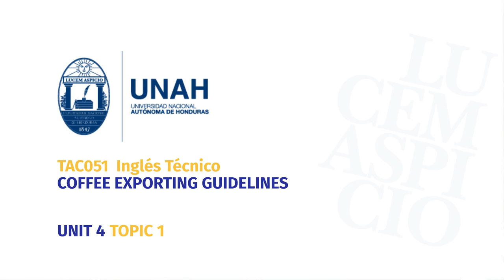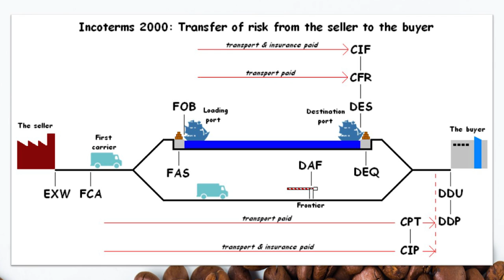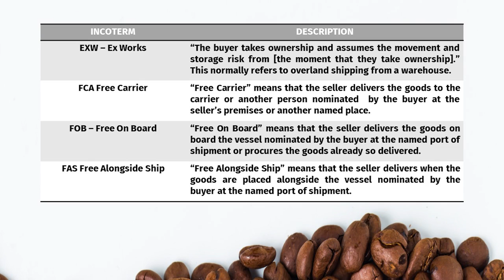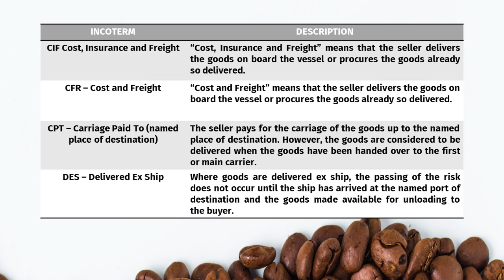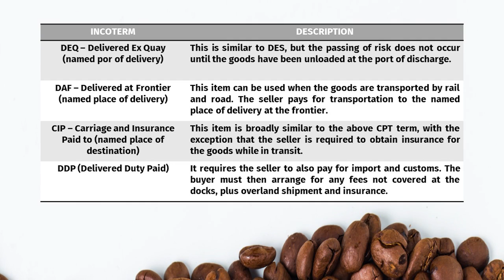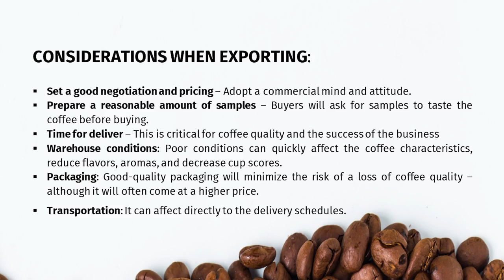Inglés Técnico_Coffee Exporting Guidelines